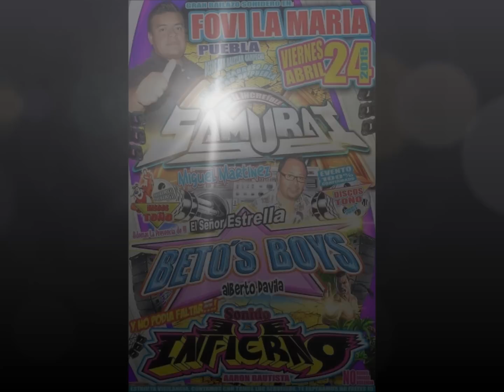Vas a Llorar-Éxito-Sonido Samurai-Abril-2015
Fovi La Maria 24-Abril-2015